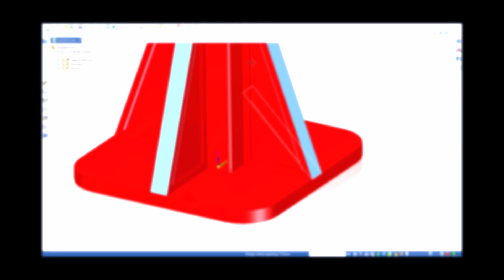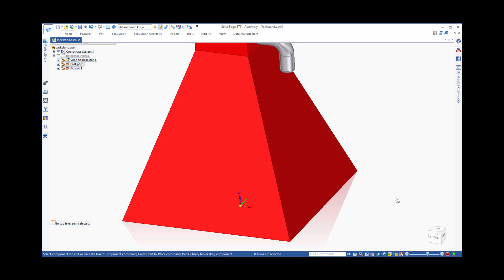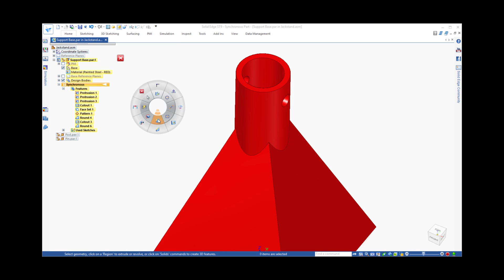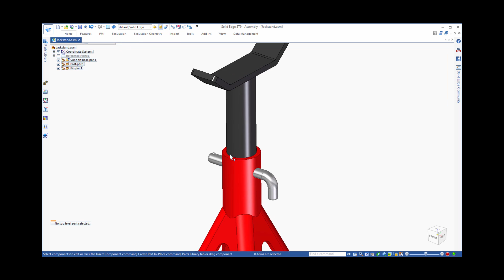Design Reuse and Repurposing in Solid Edge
In this demonstration, we show you why Solid Edge is the absolute best tool for design repurposing, using synchronous technology. Synchronous technology enables you to easily take an existing design and re-imagine and repurpose it by precisely morphing and changing it for better aesthetics, for improved performance, or for a completely different purpose. This is a great time saver over starting from a blank slate. In this example, we use synchronous technology to completely redesign a jack stand from the square based design to a pyramid based, tubular design. The next time you want to create a new design, look around and see if you have an existing model that is similar, and using Solid Edge with synchronous technology repurpose it for your new idea!

Solid Edge is a portfolio of affordable, easy-to-use software tools that address all aspects of the product development process – 3D design, simulation, manufacturing, data management and more. Solid Edge combines the speed and simplicity of direct modeling with the flexibility and control of parametric design – made possible with synchronous technology.